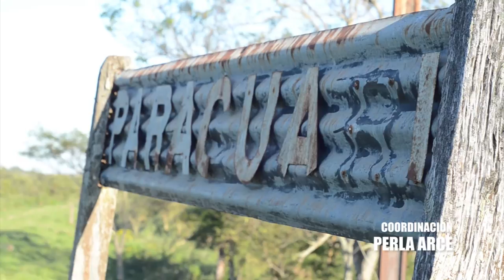Paraguarí Downhill - Adelanto Oficial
La película se estrena el jueves 28 de agosto y muestra el nacimiento de todo un movimiento que abarca desde el deporte, hasta el descubrimiento de nuevos destinos y paisajes.
La velocidad y la belleza se unen para mostrar de manera única la increíble riqueza de la gente y la geografía de nuestro país.